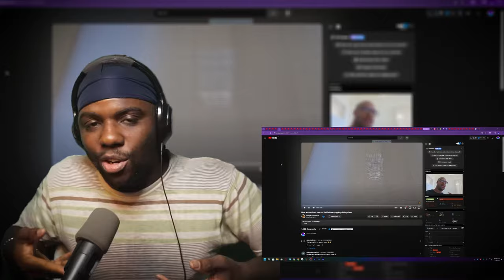How women treat men on that balloon popping dating show | Wolf Sama Reacts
@LongBeachGriffy How women treat men on that balloon popping dating show